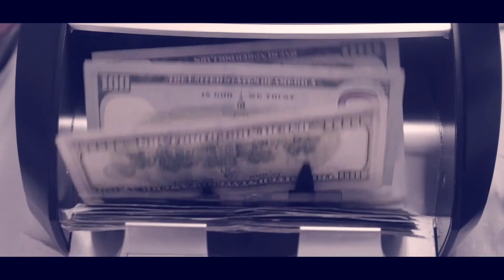VV$ KEN - Deadly Slowed